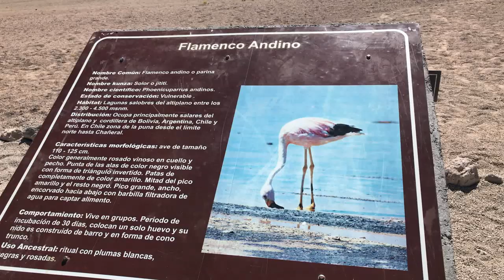Lagunas Altiplânicas e Salares | Atacama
Hey, Censuradas! No passeio de hoje nós vamos visitar lagoas de águas cristalinas a mais de 4 mil metros de altura, que estão cercadas por vulcões. Incrível, não? Além disso, vamos ver de perto 3 tipos diferentes de flamingos, conhecer um povoado diferente no meio do deserto e desfrutar de inúmeras paisagens fascinantes!

Apoie meu trabalho:
Bradesco